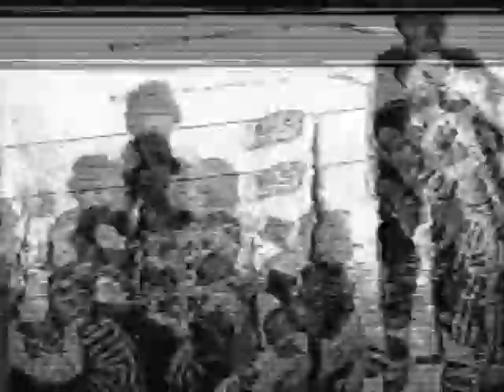1976 12 18 P Russell R Greschner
Ron Greschner, NYR [Fighting] 18:53
Phil Russell, CHI [Fighting, Misconduct] 18:53